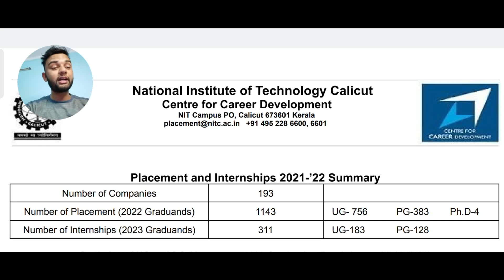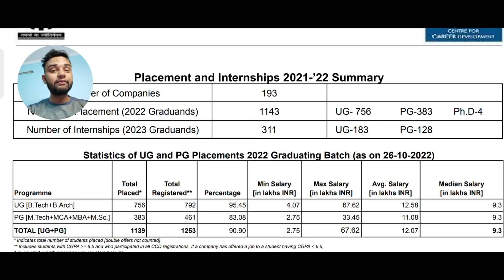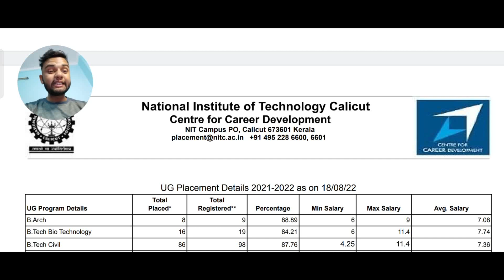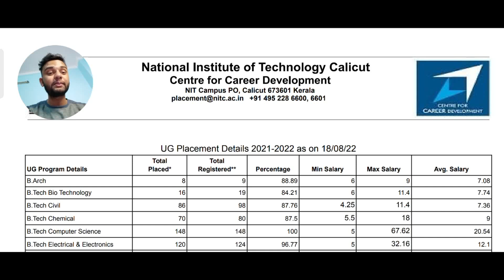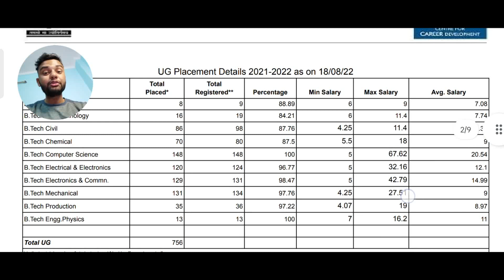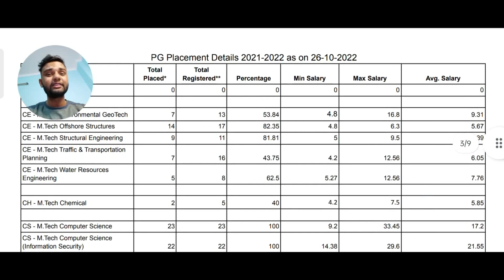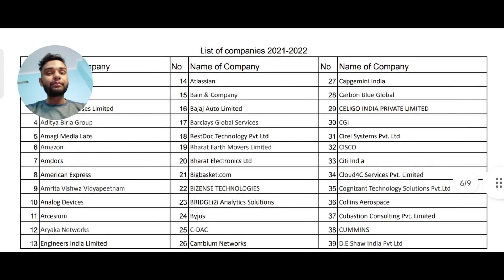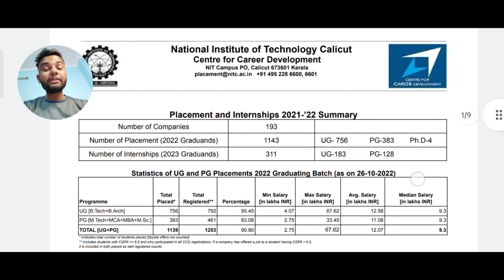NIT Calicut Placement Details 2022🔥 || Best Placements Ever😍 || All Courses Branchwise💯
Username - monis_khan_official_one